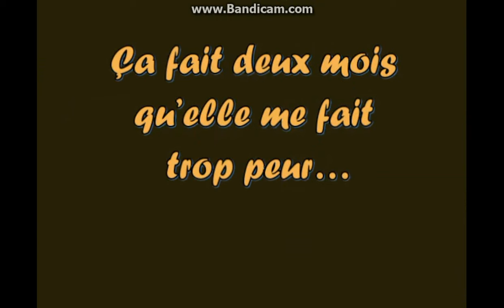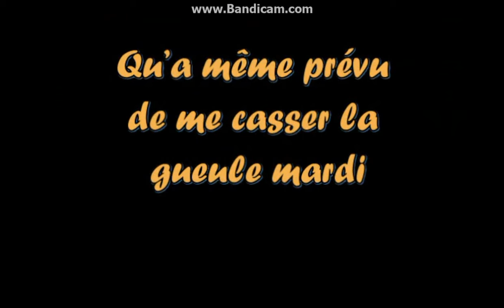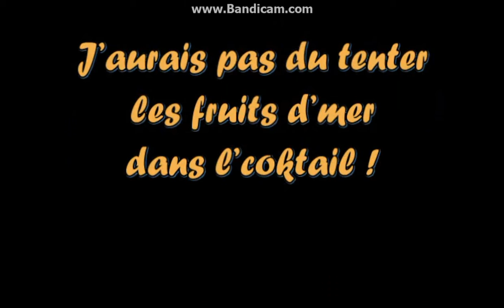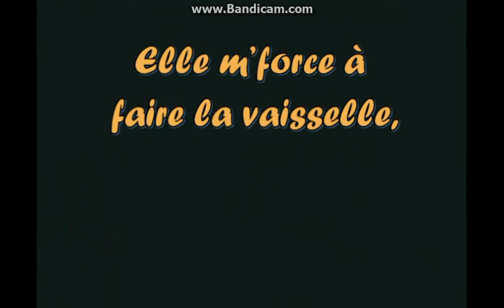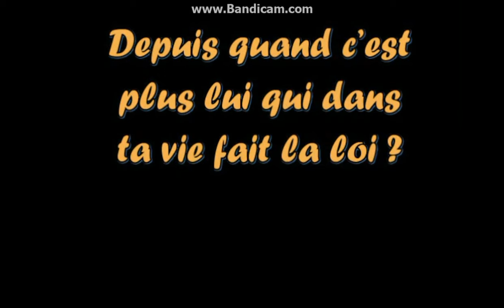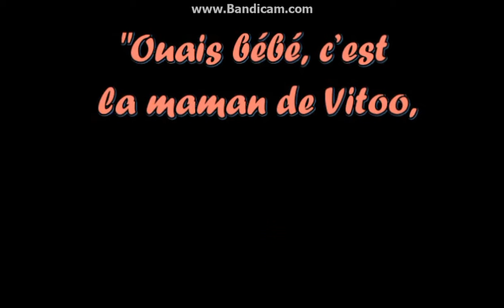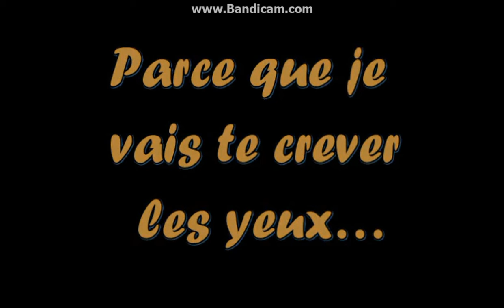Fatal Bazooka - Mauvaise Foi Nocture Paroles